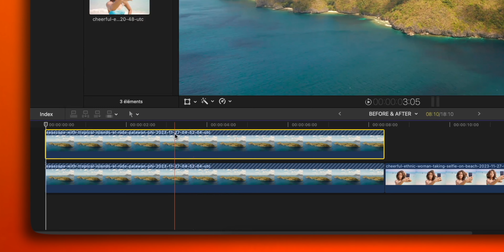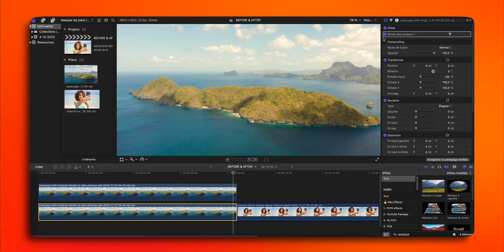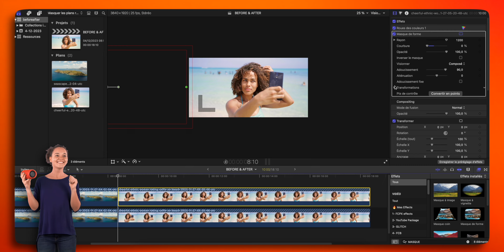COMMENT Créer un EFFET AVANT-APRÈS IMPACTANT sur Final Cut Pro! 🚀🔥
🎞️ Envie de maîtriser l'effet Before-After sur Final Cut Pro ? 🤩 Dans cette vidéo, je vous guide étape par étape pour créer des transitions saisissantes et révéler vos transformations avec style. Découvrez les astuces pour donner à votre contenu un avant-goût mystérieux sans trop dévoiler. Prêt à ajouter une touche professionnelle à vos vidéos ? 🚀✨